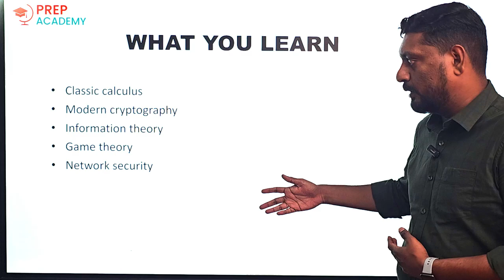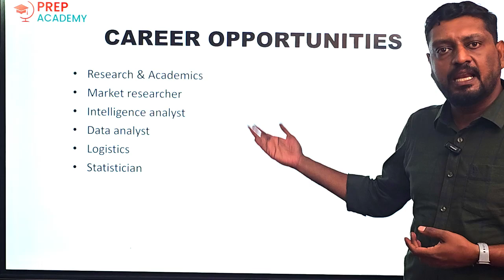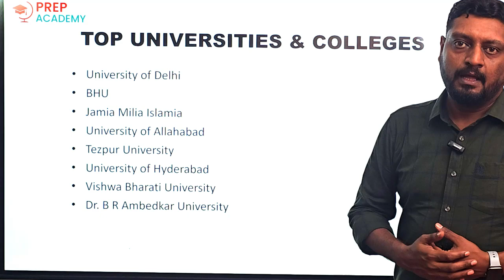Best CUET Colleges for Mathematics in India and Career Opportunities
best cuet colleges for mathematics in India and career opportunities. exam tips for cuet, cuet coaching centers in Kerala, best coaching center in Kerala, how to avoid common mistakes in cuet exams, how to approach different question types, tips and tricks for answering cuet questions.